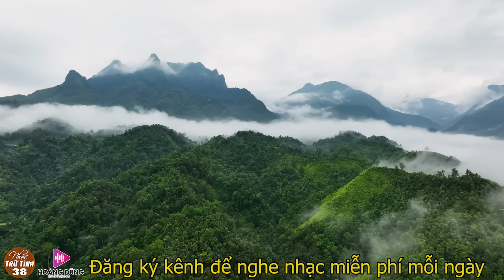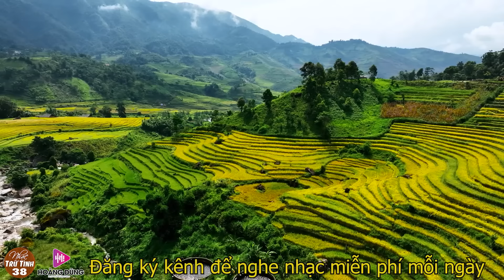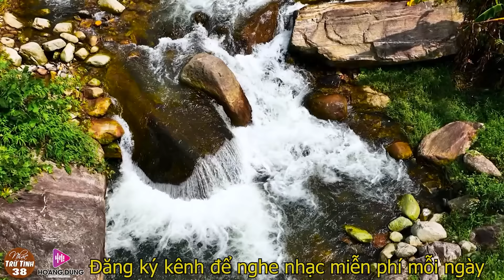LỜI KẺ ĐĂNG TRÌNH, NGOẠI Ô BUỒN - CÔNG TUẤN➤ LK Nhạc Lính 1975 | Rumba Hải Ngoại Hay Vượt Thời Gian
➤Album ; LỜI KẺ ĐĂNG TRÌNH, NGOẠI Ô BUỒN - CÔNG TUẤN ➤ LK Nhạc Lính 1975  | Rumba Hải Ngoại Hay Vượt Thời Gian
➤Với Sự Thể Hiện Của Ca Sĩ : Giọng ca Độc Lạ - CÔNG TUẤN
- NHẠC TRỮ TÌNH 38 Hứa hẹn là kênh ca nhạc mang đến cho quý vị và các bạn những giai điệu êm đềm và sâu lắng nhất mỗi khi bạn đón xem !
➤Link KÊNH   /@nhactrutinh38
NHACTRUTINH38